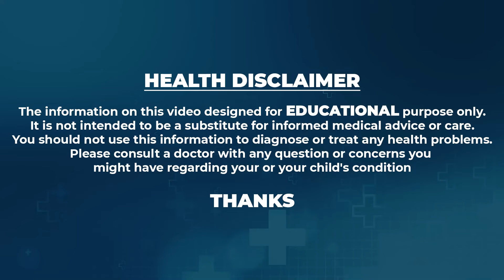తెల్ల జుట్టు రోజుల్లో కాదు నిమిషాల్లో నల్లగా మారిపోయితుంది | White Hair Turns Black Hair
Watch ► తెల్ల జుట్టు రోజుల్లో కాదు నిమిషాల్లో నల్లగా మారిపోయితుంది | White Hair Turns Black Hair